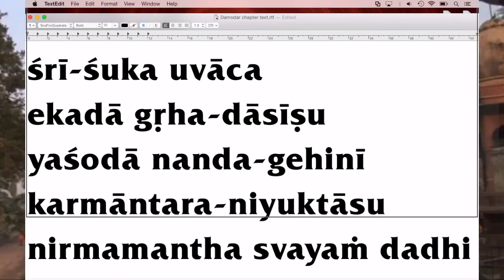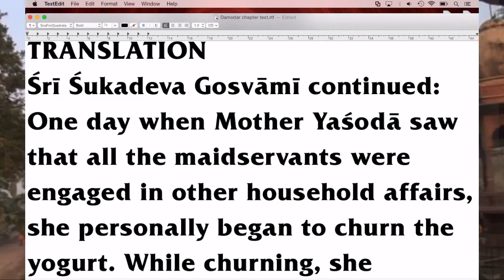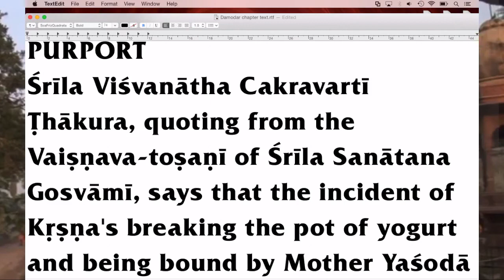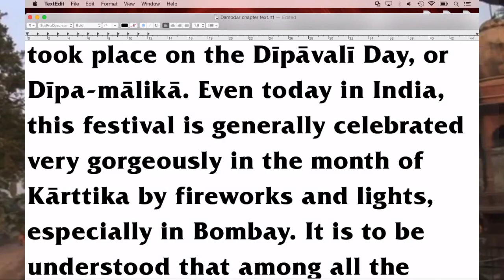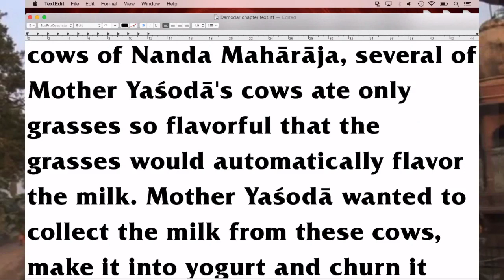Kartika Month Special - Day 1 - SB 10.9 verse 1-2